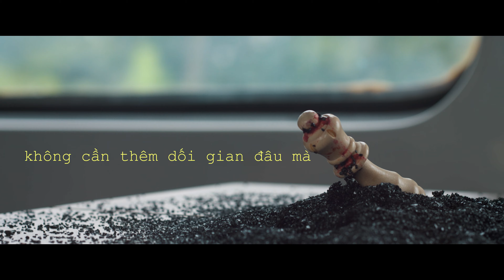Lý Bực - Góc Trời Của Nàng feat. dờn, Mạnh Ninh (Official Visualizer)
Góc Trời Của Nàng (ft. dờn, Mạnh Ninh) - nằm trong album Tình Yêu, Không Gian & Thời Gian của Lý Bực.

Album đầu tay Tình Yêu, Không Gian & Thời Gian của Lý Bực đã chính thức đượt phát hành

Góc Trời Của Nàng

Performer: Lý Bực, dờn, Mạnh Ninh

Songwriter: Mạnh Ninh

Produced, Mixed & mastered by Giang.ngtr

Lyrics:

Em mơ bao ngày qua
Con phố quen bao lần
Em mơ một nhành hoa
Còn chút son ngày khờ dại (còn chút son ngày khờ dại)
Còn những câu chuyện thở dài (còn những câu chuyện thở dài)
Anh mơ một vần thơ
Sẽ giống như những lần em ru ngày xác xơ
Mà góc phố sau lưng em (mà góc phố sau lưng em)
Vương dăm lời của nắng

… Góc trời của nàng khóc từng lời dở dang
Những đêm mình rót từng giọt đàn
Trót thành lời thở than
Ngồi nghe tiếng trăng đêm vỡ em chẳng thèm mơ bên anh (thèm mơ bên anh)
… Góc trời của anh giữa không gian màu xanh
Những đêm mình tiếc cuộc tình chẳng thành
Khóc vì lòng chẳng đành
Ngồi nghe giấc mơ tan vỡ trong vòng tay ấy mà ngỡ
Như là tiếng yêu đầu

… Nàng là bông hoa anh giữ trong tim anh bấy lâu, cớ sao

Em không cần nghe, không cần thêm những đêm mơ mộng về
Nơi anh hay thường nói ra, không cần thêm dối gian đâu mà
Vì mình chẳng cần nhau nữa mà

Và giờ thì góc trời của nàng
Khóc từng lời dở dang
Ngồi nghe tiếng trăng đêm vỡ em chẳng thèm mơ bên anh
Góc trời của anh
Giữa không gian màu xanh
Và giờ thì góc trời của mình
Vẫn gọi mời dù tình đã không còn ấm và lòng mình
Đã bao lâu lặng thinh